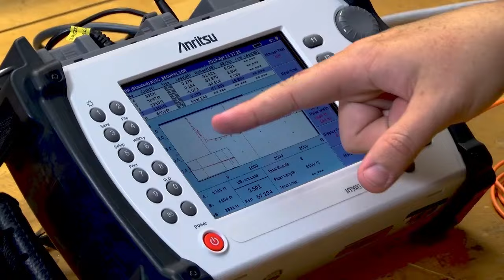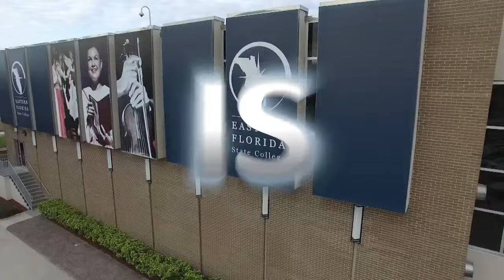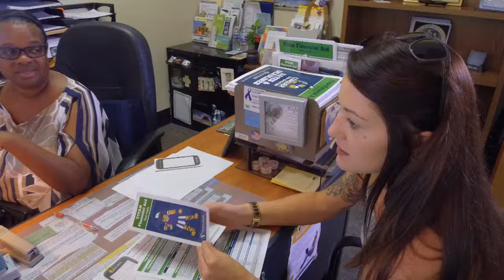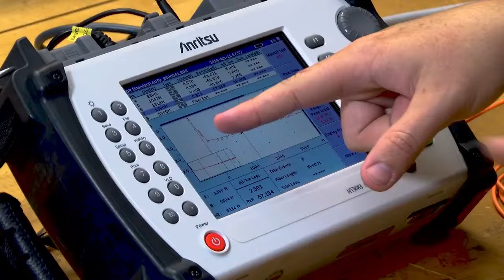Northwest Florida vs Florida Southwestern